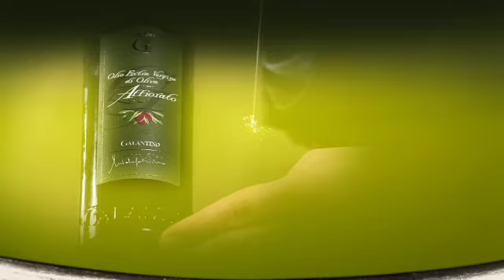SPOT GALANTINO, Deutsch